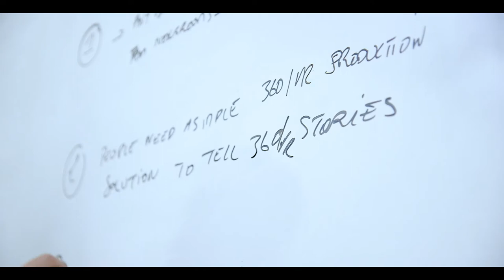Linda Rath-Wiggins: Why I Chose The Entrepreneurial Journalism Program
Linda Rath-Wiggins is the co-founder and CEO of Vragments, a Berlin-based VR startup that creates VR experiences in collaboration with newsrooms.

The Tow-Knight Entrepreneurial Journalism Program is open to top early and mid-career professionals in journalism, tech, business or design. To apply